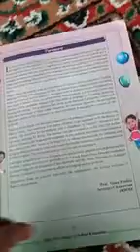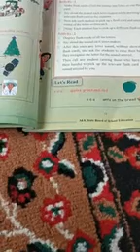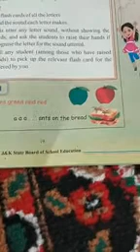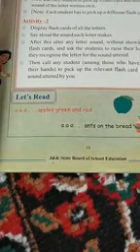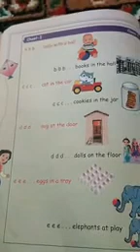May 5, 2021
Class ist English letter sounds part 5